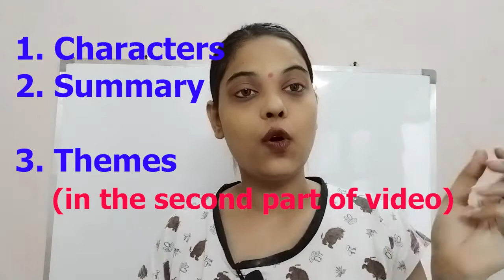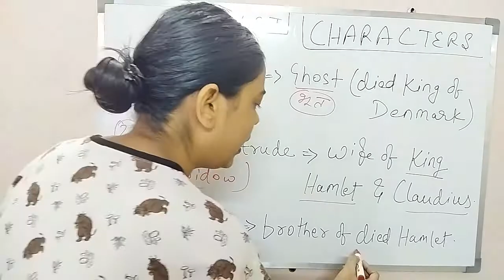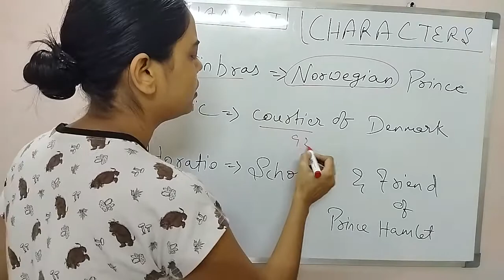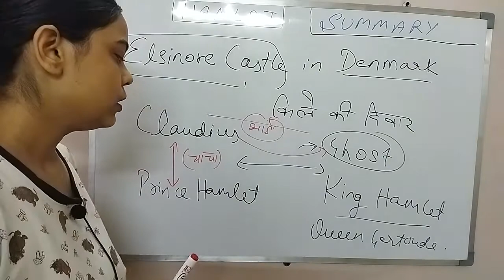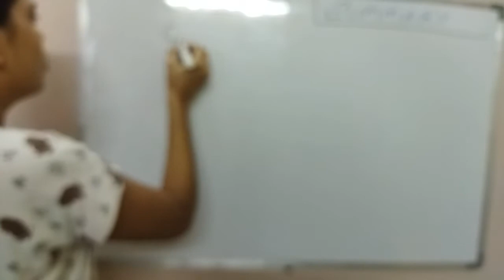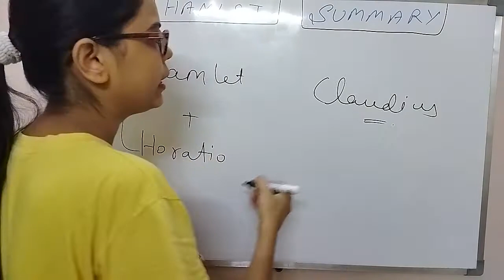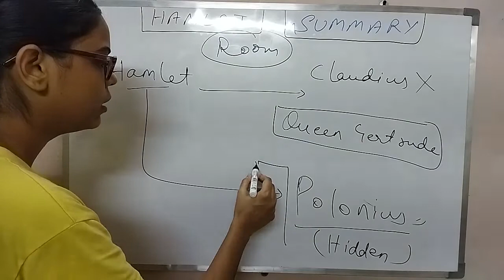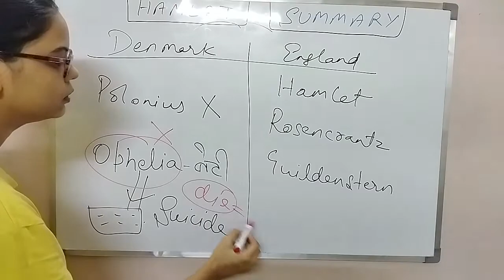[Part 1] HAMLET by William Shakespeare in Hindi || Characters, Summary, Themes Analysis || for EXAMS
[Part 1] HAMLET by William Shakespeare in Hindi || Characters, Summary, Themes Analysis

Email to Join ONLINE CLASS 👇(Spoken English and Competitive English)

- Competitive English
- Spoken English
- Novel Explanation ( English Literature)
- Upsc politics
- Upsc geography
- Upsc history
- Govt exams
- Other educational videos

hamlet summary, hamlet characters, hamlet themes, hamlet by william shakespeare,